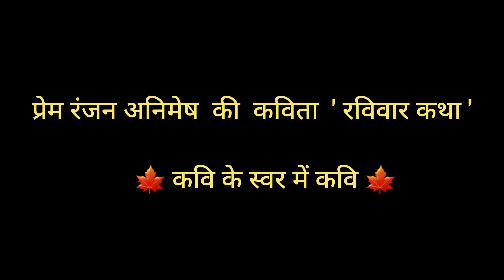रविवार कथा - प्रेम रंजन अनिमेष की कविता उन्हीं के स्वर में।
Poem and Recitation: Prem Ranjan Animesh

*रविवार कथा*
                                    ~ *प्रेम रंजन अनिमेष*
वह पहला
रविवार था

ईश्वर का दिल भरा भरा
और दिमाग खाली
उसने दुनिया बना डाली

फिर अगले दिन से
लग गया चलाने में उसे
पूरे सप्ताह इतना
व्यस्त रहा
और काम से थका
कि अगले रविवार
बस सोता ही रहा
कुछ कर न सका

आपकी व्यथा उसकी भी व्यथा

कहते हैं तभी से
शुरू हुई
रविवार को छुट्टी की प्रथा

अथ श्री रविवार कथा...
( आने वाले कविता संग्रह *' अवगुण सूत्र '* से )
                                ✍️ *प्रेम रंजन अनिमेष*